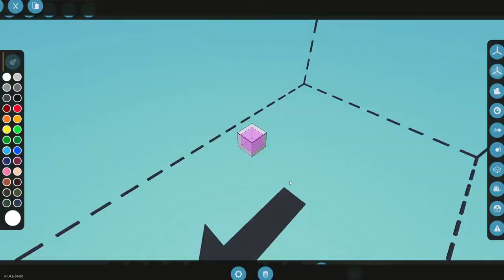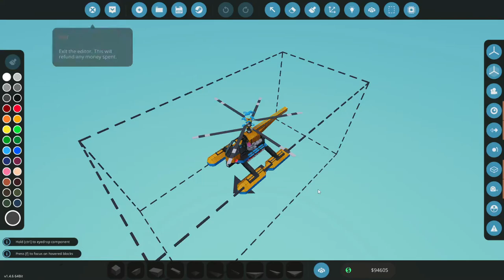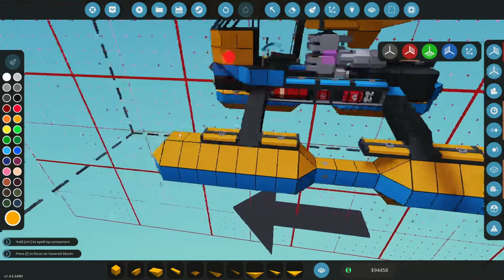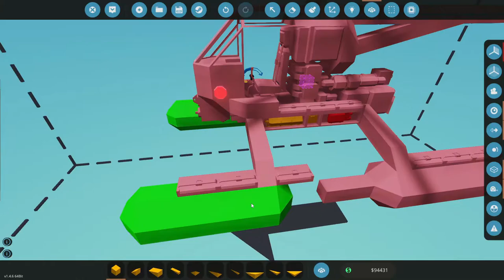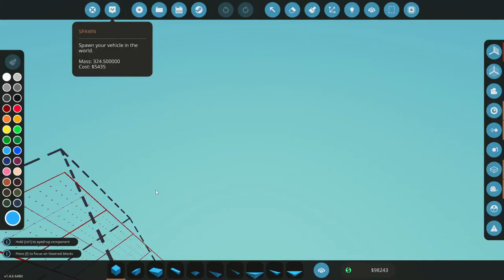Helicopter Rescue & Fire Service! Classic Career w/ DLC & Natural Disasters [E5] STORMWORKS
Stormworks Classic Career w/ DLC & Natural Disasters

In this episode we continue a classic career mode with the weapons dlc and the natural disasters on. We also build a helicopter in the beginner base.